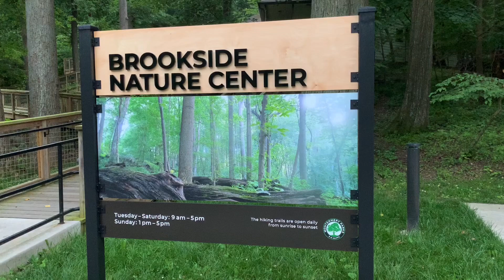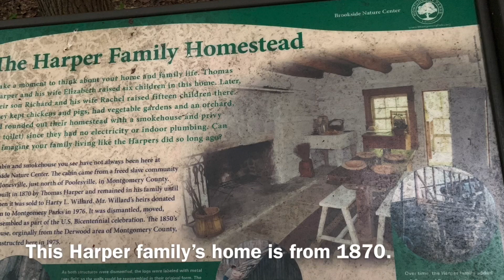One day at Brookside Nature Center |Visiting Brookside Nature Center|Best place to visit in Maryland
If you like nature, Brookside Nature Center is one of the best places to visit in Maryland, Washington D.C. area. Brookside Nature Center, located in Wheaton Regional Park in Wheaton, Maryland, offers programs for all ages and lovely woods to get your daily Rx of nature.

Nestled within 536 acres of Wheaton Regional Park, our facility offers quality programs for people of all ages, interests, and abilities. Learn about the forest habitat on accessible interpretive boardwalks, gaze at a great blue heron at the ponds on the nature grounds, discover a wooded nature play area, and even step back in time in the 1870s at the Harper Homestead.

After exploring our miles of hiking trails, be sure to stop by the nature center building to visit our feathery and scaly residents. The exhibits feature live animals (reptiles, amphibians, and arthropods), and an observation beehive that is abuzz with activity. They are sure to inspire questions and will teach naturalists of all ages how to be engaged with the outside world.

Hi Everyone. My husband and I love to travel so much. Now you can travel with us too. We will go to new places every week.